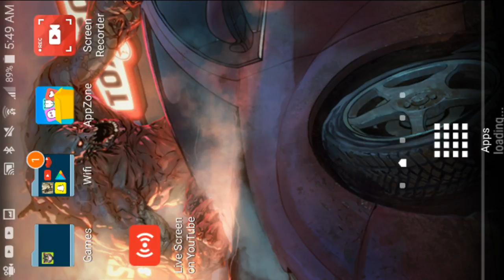Opening a rationing box last day on Earth